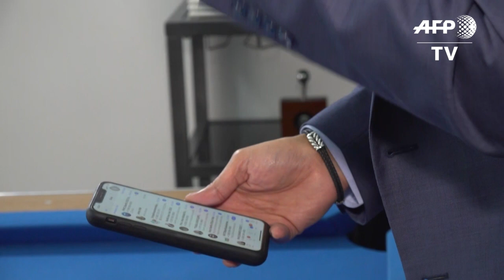"Mano dura sin dictadura", el nieto de Trujillo que quiere gobernar República Dominicana | AFP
No siente que ser nieto del sanguinario dictador Rafael Leónidas Trujillo lo inhabilite moralmente para buscar la presidencia de República Dominicana. Al contrario, Ramfis Domínguez Trujillo se presenta como abanderado de una generación llamada a transformar el país.